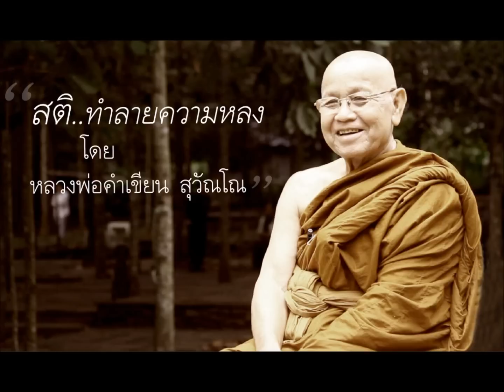สติทำลายความหลง โดย หลวงพ่อคำเขียน สุวัณโณ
ตัดทอนมาจาก ธรรมเทศนา ชุด ทำดีได้ทุกที่ ไฟล์ที่ 13 "สติทำลายความหลง" ขอขอบคุณชมรมเพื่อนคุณธรรม

ดูคลิปอื่นๆ ใน Channel "มือใหม่หลวงพ่อเทียน" ที่

ผู้ที่ไม่เคยฝึกกรรมฐาน หรือสนใจเรียนรู้เรื่องกรรมฐานและการเจริญสติแบบเข้าใจง่าย!! ดูที่

Channel "มือใหม่หลวงพ่อเทียน" ไม่มีการรับบริจาคใดๆ ทั้งสิ้น และไม่มีการรับรายได้ใดๆ ทั้งสิ้น จาก youtube

เพราะฉะนั้น เกือบทุกคลิปที่ upload โดย "มือใหม่หลวงพ่อเทียน" จะไม่มีโฆษณาแทรก
นอกจาก 2 กรณีดังต่อไปนี้ที่ "อาจจะ" มีโฆษณาแทรก คือ

1. เป็นคลิปที่เราไม่ได้ upload เอง แต่เป็นการแชร์คลิปมาจาก Channel อื่นๆ ซึ่งคลิปเหล่านั้นมีเงื่อนไขในการโฆษณาติดมากับคลิปด้วย

2. เป็นคลิปที่เรา upload เอง แต่ไฟล์ต้นฉบับมีภาพหรือเสียงที่เป็นลิขสิทธิ์ของผู้อื่น
ในกรณีนี้ youtube และเจ้าของลิขสิทธิ์ อนุญาตให้เราเผยแพร่ได้ แต่ "อาจจะ" มีโฆษณาแทรก
และรายได้ต่างๆ (หากจะพึงมีเกิดขึ้นตามเงื่อนไขของ youtube) จะตกเป็นของเจ้าของลิขสิทธิ์นั้น